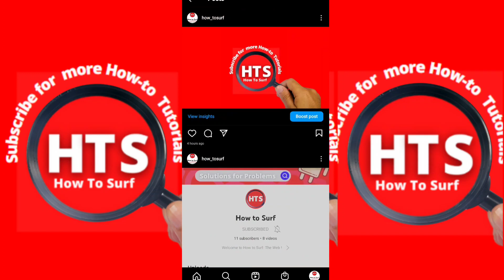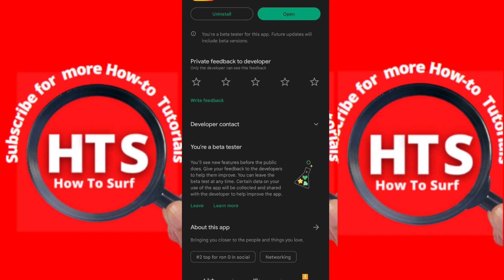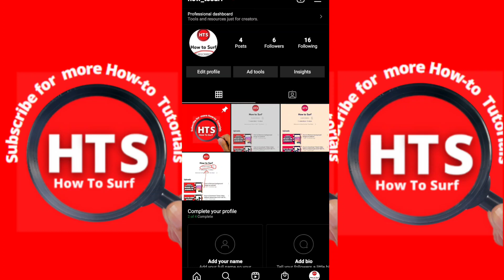How to Pin to your Profile on Instagram // how to pin instagram posts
In this tutorial, I will walk you through the entire process step by step so please follow along with me and watch this video on  how to pin to your profile on instagram

Watch this video  until the end to learn what solutions I have found   for this question that I will  address in this video on  how to pin instagram posts

This how-to video helped you to solve your problem, the need to find a solution for? Share this with a friend who wants to  learn instagram pin to profile new feature

 💻 Welcome to How To Surf!
🎯My goal is to provide you with how-to tutorials that are, easy-to-understand. I'm going to create tutorials related to apps, software

How To Surf